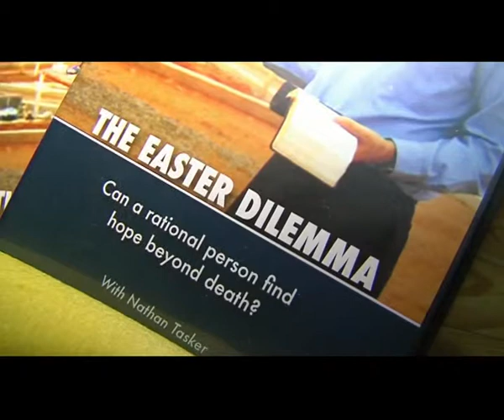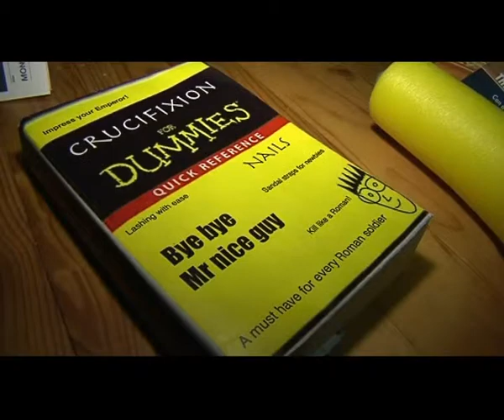Easter Dilemma SCTV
Here is a news feature for The Easter Dilemma as aired on April 25, 2014 on our local Southern Cross Media station.